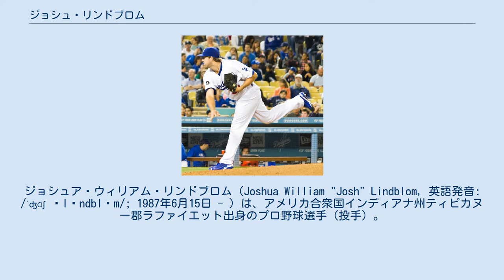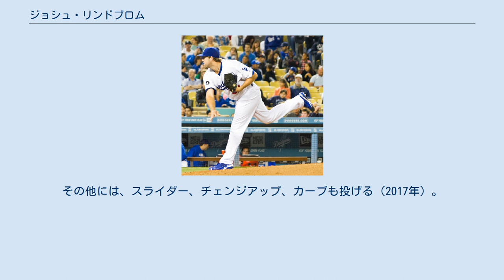ジョシュ・リンドブロム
ジョシュア・ウィリアム・リンドブロム（Joshua William "Josh" Lindblom, 英語発音: /ˈʤɑʃ ˈlɪndbləm/; 1987年6月15日 - ）は、アメリカ合衆国インディアナ州ティピカヌー郡ラファイエット出身のプロ野球選手（投手）。
右投右打。
 2005年のMLBドラフト3巡目（全体104位）でヒューストン・アストロズから指名されたが、契約せずにテネシー大学へ進学。
 2007年からはパデュー大学でプレーした。
 2008年のMLBドラフト2巡目（全体61位）でロサンゼルス・ドジャースから指名され、6月20日に契約。
契約後、傘下のA級グレートレイクス・ルーンズでプロデビュー。
8試合に先発登板して防御率1.86と好投したため、8月にAA級ジャクソンビル・サンズへ昇格。
AA級ジャクソンビルでは1試合に登板した。
 2009年はAA級チャタヌーガ・ルックアウツで14試合（先発11試合）に登板して3勝5敗・防御率4.71・46奪三振の成績を残した。
7月にAAA級アルバカーキ・アイソトープスへ昇格。
ここでは20試合（先発3試合）に登板して3勝0敗1セーブ、防御率2.54、36奪三振を記録した。
 2010年はAAA級アルバカーキで40試合（先発10試合）に登板して3勝2敗、防御率6.54・84奪三振を記録した。
 2011年はAA級チャタヌーガで開幕を迎えた。
5月29日にケンリー・ジャンセンが故障者リスト入りしたため、ドジャースとメジャー契約を結び、6月1日のコロラド・ロッキーズ戦でメジャーデビュー。
3点ビハインドの7回表から登板し、2安打無失点に抑えた。
昇格後はリリーフとして8試合に登板したが、6月18日にジャンセンが再び故障者リストから復帰したため、AA級チャタヌーガへ降格した。
7月29日にメジャーへ再昇格。
リリーフに定着したが、8月24日に故障者リスト入りしていたジャンセンが復帰したため、AA級チャタヌーガへ降格した。
8月31日にマット・ガリアーが育休リスト入りしたため、再昇格した。
 2012年は開幕からリリーフとして定着し、48試合に登板。
2勝2敗、防御率3.02、43奪三振を記録した。
 2012年7月31日にシェーン・ビクトリーノとの1対2のトレードで、イーサン・マーティンと共にフィラデルフィア・フィリーズへ移籍した。
移籍後は26試合に登板して1勝3敗1セーブ、防御率4.63、奪三振を記録した。
2球団合計では74試合に登板して3勝5敗1セーブ、防御率3.02奪三振を記録した。
 2012年12月9日にマイケル・ヤングとのトレードで、リサルベルト・ボニーヤと共にテキサス・レンジャーズへ移籍した。
 2013年2月20日にレンジャーズと1年契約に合意。
3月30日に傘下のAAA級ラウンドロック・エクスプレスへ配属され、そのまま開幕を迎えた。
5月20日にデレク・ロウが不調でDFAとなったためメジャーへ昇格し、同日のオークランド・アスレチックス戦に先発としてメジャー初登板を果たしたが、4.2回を7安打4失点で敗戦投手となり、翌21日にAAA級ラウンドロックへ降格した。
6月9日に再昇格。
その後は3試合に登板したが勝利に貢献することはできず、6月21日に再びAAA級ラウンドロックへ降格した。
7月1日にカイル・マクレランが不調でDFAとなったため再昇格し、リリーフとして3試合に登板。
いずれの試合も無失点に抑え、7月10日のボルチモア・オリオールズ戦から先発に復帰したが、5.1回を9安打6失点と打ち込まれ、翌11日にAAA級ラウンドロックへ降格した。
この年はメジャーデビュー以来初めての一桁登板となる8試合の登板にとどまり、1勝3敗、防御率5.46だった。
 2013年12月3日にマイケル・チョイス、クリストファー・ボスティックとのトレードで、クレイグ・ジェントリーと共にアスレチックスへ移籍した。
 2014年はスプリングトレーニング中のプ...